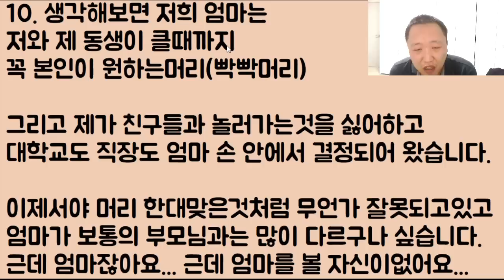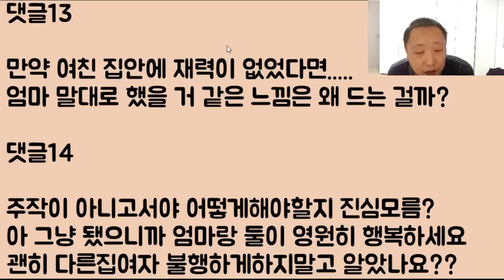[개 소름ㅋㅋㅋ] 엄마는 그저 아들인 저를 위해 여친한테 가서 '애 지워라~' 이랬던 건데 여친이 다짜고짜 헤어지자며 잠수..ㅠㅠ 이게 말이 됩니까?